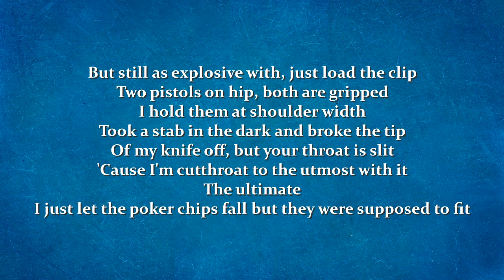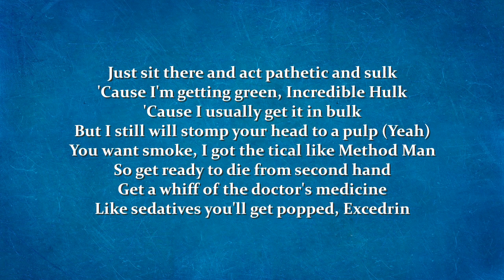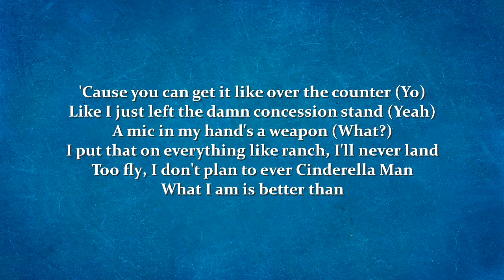Eminem - Lock It Up (ft. Anderson .Paak) (Lyrics)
eminem - lock it up (official audio) ft. anderson .paak